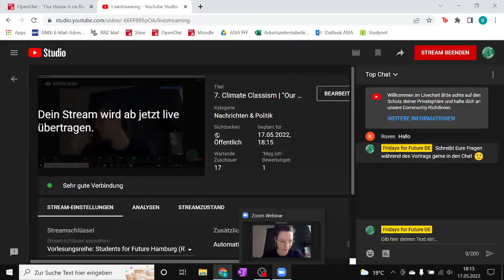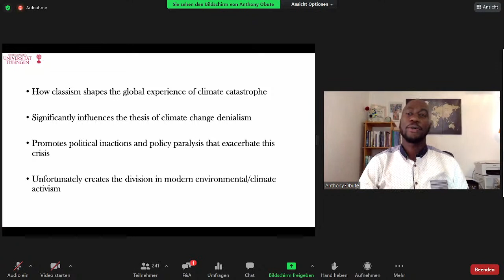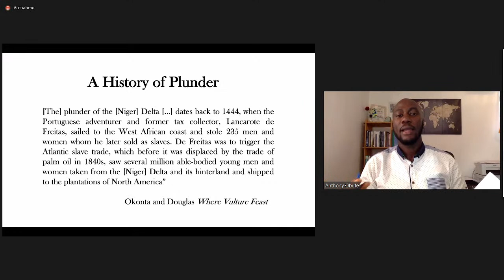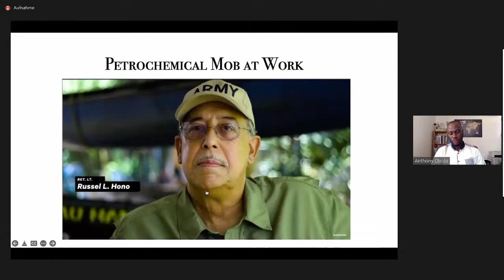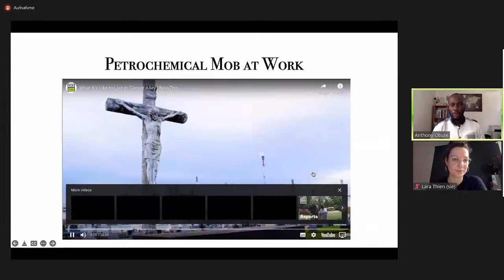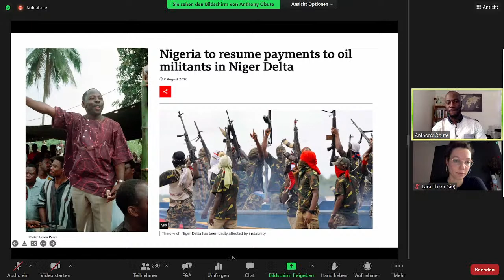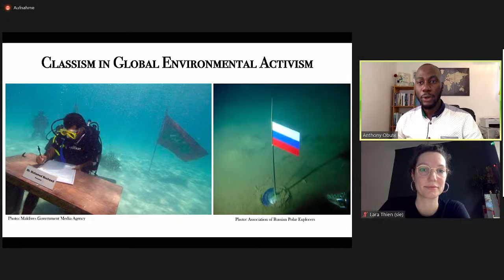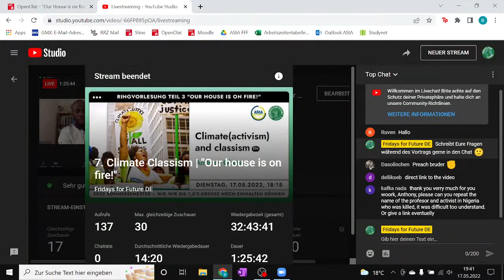7. Climate Classism | "Our house is on fire!"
Die siebte Vorlesung unserer dritten Vortragsreihe "Our house is on fire!" im Sommersemester 2022 an Hamburger Universitäten und Hochschulen.

Hierfür könnt ihr euch auf einen englischsprachigen Vortrag über Klimaklassismus freuen. Wie in allen Krisen trifft die Klimakrise nicht alle Menschen gleichermaßen (wie wir bereits beim Vortrag über Klimagerechtigkeit gesehen haben), sondern manche mehr, manche weniger. Dies gilt auf der globalen Ebene , aber nun mal auch auf der nationalen Ebene – Ärmere Menschen spüren die Klimakrise und ihre Auswirkungen wesentlich stärker.
Deswegen stellen sich Fragen wie: Warum hat die Klimakrise ein Klassismusproblem? Wie können wir dem entgegensteuern? Was hat das alles auch noch mit Rassismus zu tun? Und wie gehen wir damit in unserem Klimaaktivismus um?

Um diese und viele weitere zu beantwortet, haben wir diese Woche Anthony Obute eingeladen, der gerade an der Eberhard Karls Universität Tübingen seinen Doktor in Anglistik und Amerikanistik macht. In seiner Forschung beschäftigt er sich unter anderem mit Postkolonialismus, Rassismus und afrodeutschen Identitäten.

Look forward, then, to this week’s English-language lecture on climate classism. As usual, the climate crisis doesn’t affect everybody the same (as we've already learned in the lecture on climate justice), but some people more than others. This does not only apply on the global stage, but also on a national level – poorer people experience the climate crisis and its consequences significantly stronger.
This raises questions such as: Why and how is the climate crisis intertwined with classism? What can we do to counteract this? Where is the connection to racism? And how do we deal with it in our climate activism?

To answer these and many more questions, we have invited Anthony Obute, who is currently doing his PhD in English and American Studies at the University of Tübingen. In his research, he approaches topics like postcolonialism, racism, and Black German identities.

Alle Informationen zu Streiks in deiner Nähe und wie du sonst aktiv werden kannst findest du
What do we want? - Climate Justice!
When do we want it? - NOW!